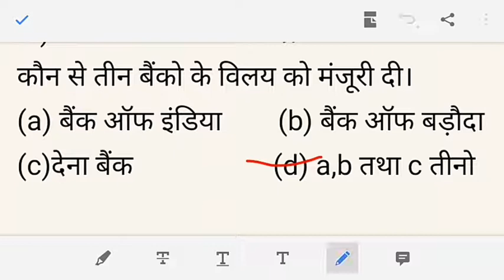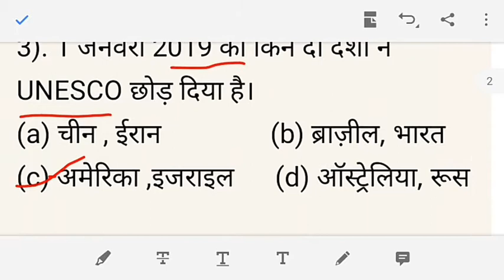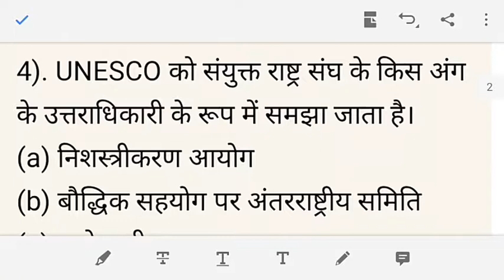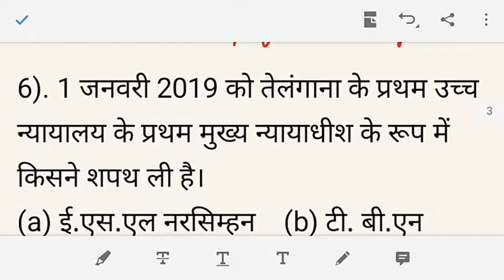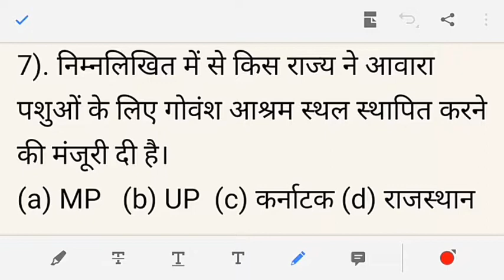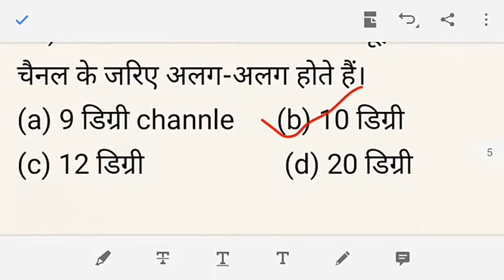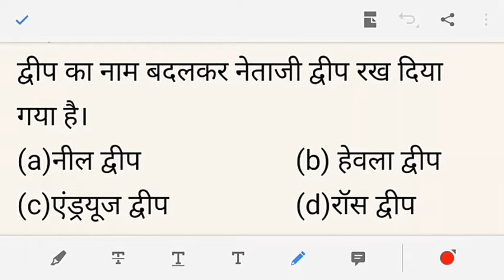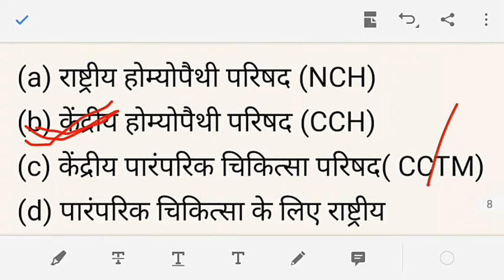2 jan current affairs|| latest current question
He this latest current affairs questions
2 Jan before questions
So guys importent